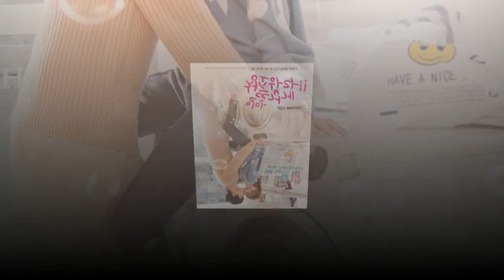[2018.11.06] Kim Yoo Jung' JTBC's "Clean With Passion For Now" Main poster: Yun Kyun Sang